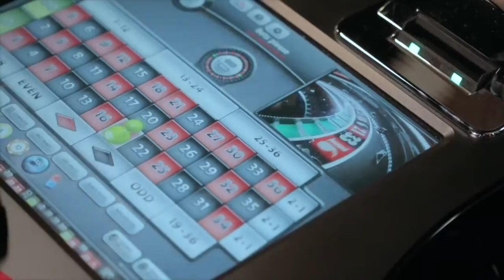Konshens - Couple Up - Calabash Riddim (Official Music Video)